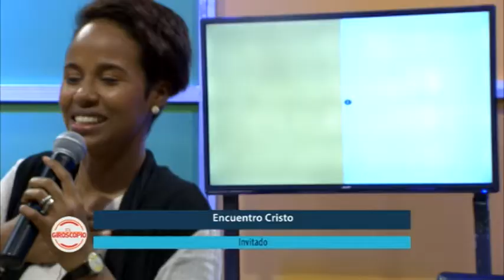El Giroscopio 2018 E23 B01